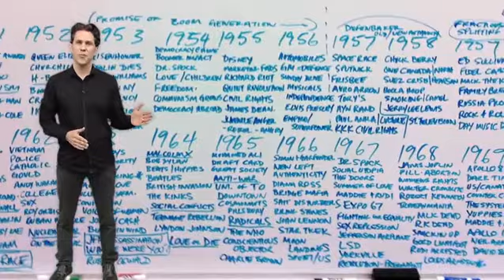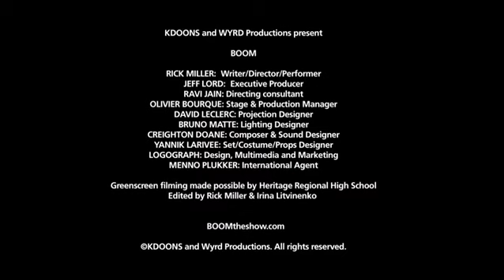Rick Miller talks BOOM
Catch a sneak peek of BOOM and learn more about this explosive production!